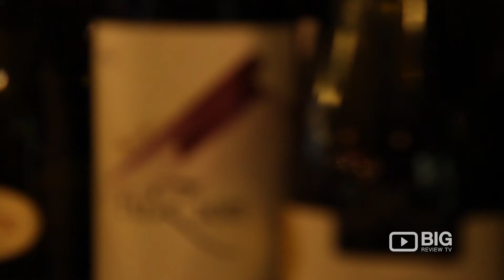Astoria Cafe Wellington Coffee Shop for Coffee and Cakes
Find the best Coffee Shop in Wellington? Astoria Cafe serves great coffee, baked goods, and delicious breakfast. Located at 159 Lambton Quay Midland Park Wellington New Zealand 6011